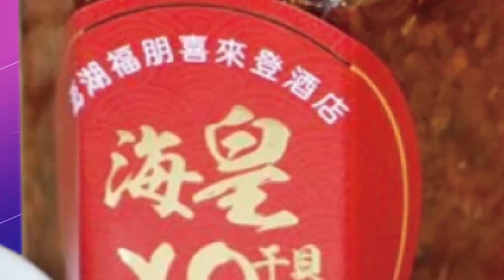【頭條開講】仇中大翻車!瞎指控疑美論不愛台!蛋頭學者臉腫了!美最新民調證實!美國人不想派兵台灣!學者秒變大說謊家! 20230228@頭條開講HeadlinesTalk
【LIVE頭條開講】北京笑:你怕了嗎?美加下令刪除Tik Tok!南海衝突再擴大!小馬可仕要搞美日澳聯合巡航!海峽兩岸啟動國防動員戰爭無可避? 20230228完整版@HeadlinesTalk